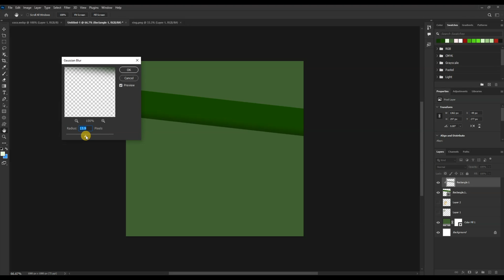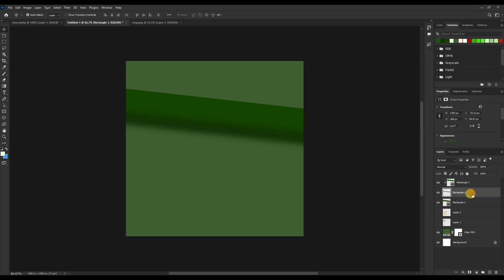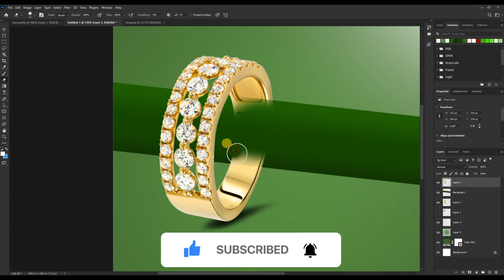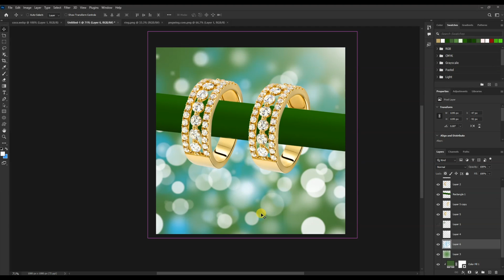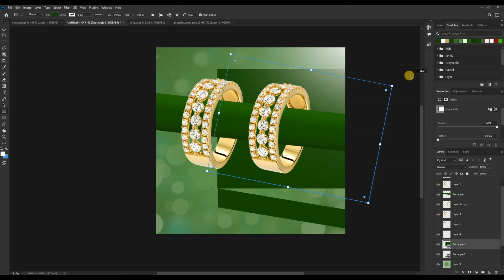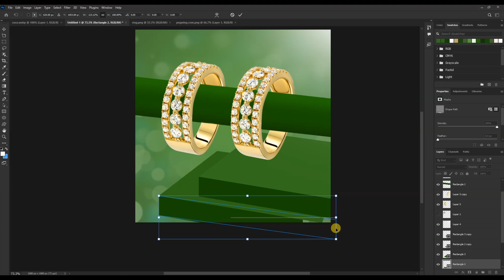Jewelry Ring Product Manipulation Advertisement poster Photoshop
Jewelry Wedding ring Gold Diamond Jewelry Ring Product Manipulation Photoshop